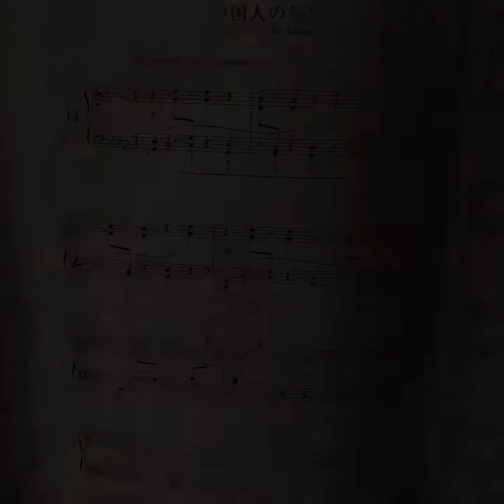中国人の行列(^^♪ギロック